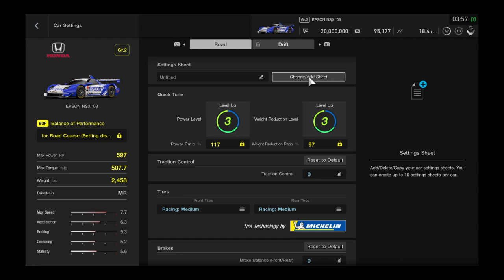Gran Turismo®SPORT in 2023 | Qualify Lap Session - 24/9/2023 | EPSON NSX GT500 '08 | Suzuka Circuit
My first attempt for Global Board on this week Daily Race C (Gr.2) - 24/9/2023 with 2008 Honda NSX Group 2 in Suzuka Circuit.